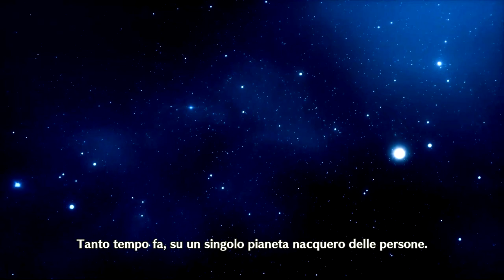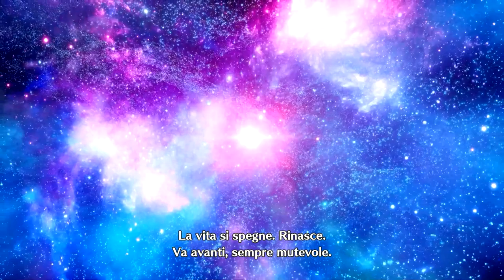Scontro finale - Megaton Musashi Wired - Finale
Finisce Megaton Musashi con una difficile battaglia contro il Musashi Wired.

Abbonati:

Chinope 05
Emanuele Occhialini